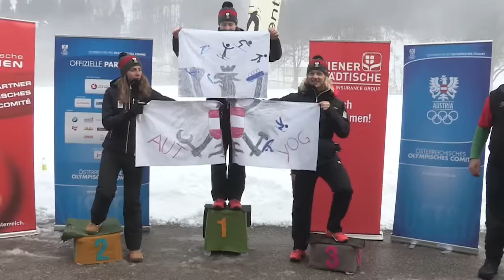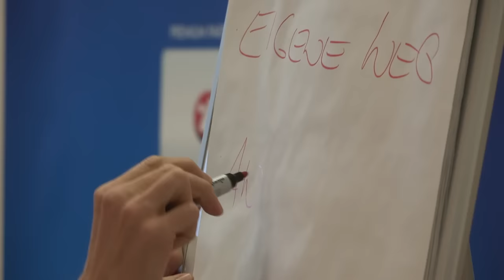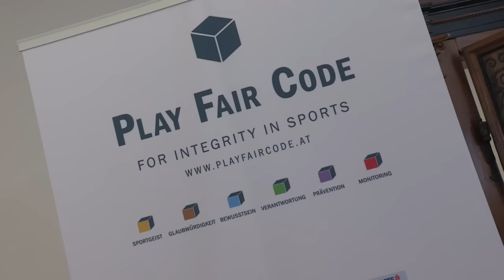Youth Olympic Team Austria - Kick-off - YOG Lillehammer 2016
Das Olympic Team Austria für Lillehammer 2016 besteht aus 14 Mädchen und 21 Burschen.
Der Großteil des Kaders stammt aus Tirol (18 Aktive), sechs Athleten kommen aus der Steiermark, vier aus Niederösterreich.
Jüngstes Mitglied des ÖOC Teams ist Rodler Juri Gatt (geboren am 9. August 2001), ältester Teilnehmer Skifahrer Moritz Opetnik (9. Jänner 1998).
Nicht weniger als sechs Lillehammer-Starterinnen und -starter konnten bereits Erfahrungen bei Großereignissen sammeln: Marco Dornhofer, Julia Huber, Clemens Leitner, Julia Scheib und Pia Zerkhold waren 2015 bei den Europäischen Jugendspielen in Vorarlberg/Liechtenstein am Start  - Julia Scheib gewann mit dem Ski-Team Gold, Pia Zerkhold eroberte im Snowboardcross Silber und Clemens Leitner mit dem Skisprung-Team Bronze).
Einzigartig ist die Erfolgsstory von Freestyler Marco Ladner, der Tiroler qualifizierte sich als 16-jähriger für den Olympischen Halfpipe-Bewerb und belegte Rang 19. Jetzt versucht er sich bei den Jugendspielen, träumt von seiner ersten internationalen Medaille.
Am 25. und 26. Jänner 2016 absolviert die 71-köpfige ÖOC-Delegation (35 Sportlerinnen und Sportler bzw. 36 Betreuerinnen und Betreuer) das sogenannte Kick-Off im Spital am Phyrn.
Neben einem ersten Mannschaftsfoto stehen u.a. auch diverse Vorträge (Ernährung & Kochen, Mentaltraining, Interviewschulung, Anti-Doping), ein Holzschlitten-Rennen und der Chat mit dem 3-fachen Olympiasieger Felix Gottwald auf dem Programm.